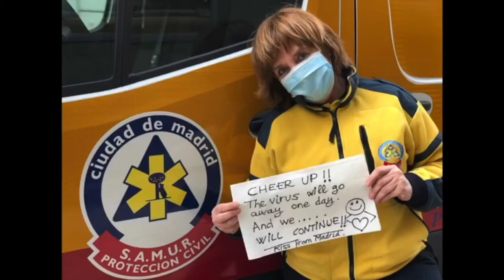ES SAMUR-PC MADRID EMT 1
10 Years EU MODEX anniversary greetings of the SAMUR-PC EMT 1 from Madrid, Spain